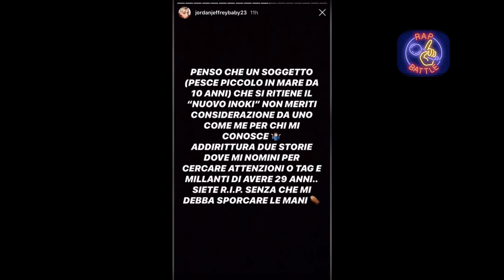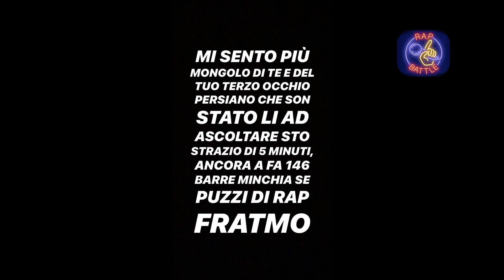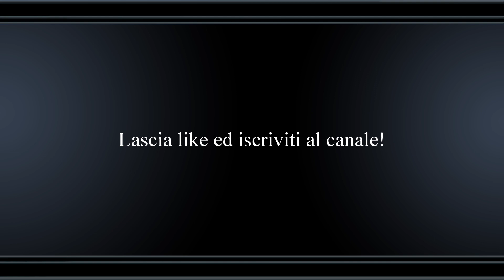DISSING COMPLETO JAMIL VS JORDAN JEFFREY BABY | Tutta la ricostruzione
Tutto il dissing tra Jamil e Jordan Jeffrey Baby.